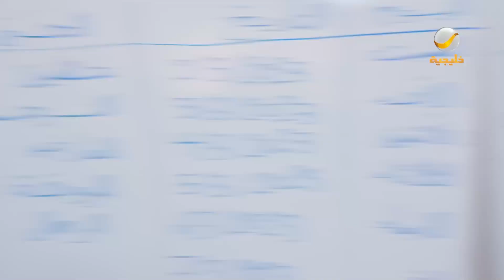شكش صار شغالة عشان يسدد ديونه لياسر 🤣🤣